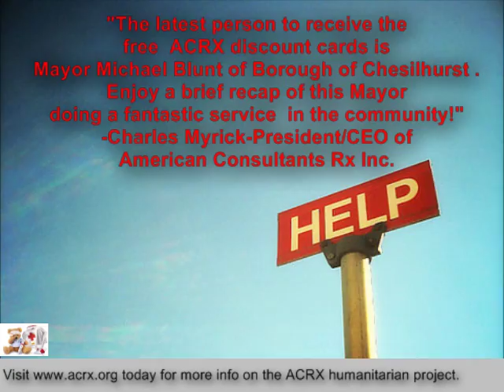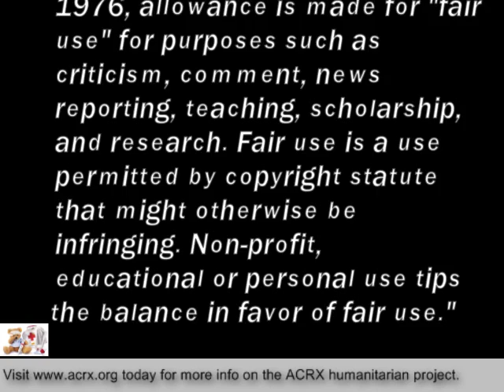Free Discount Cards Donated to Mayor Michael Blunt by Charles Myrick of ACRX